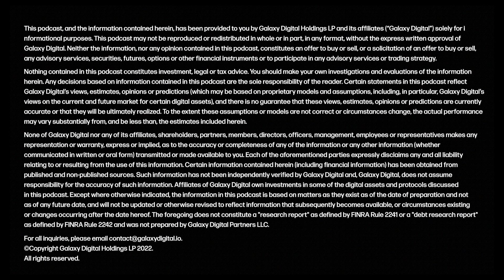2022 Year in Review | Galaxy Brains Podcast 041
Alex talks with six return guests about Bitcoin, Ethereum, alt L1s, layer 2s, zero-knowledge, NFTs, stablecoins, policy, and more. We take stock of the past year in markets and technology and look ahead to 2023.

Beimnet Abebe, Galaxy Trading
Christine Kim, Galaxy Research
Walt Smith, Galaxy Research
Charles Yu, Galaxy Research
Sal Qadir, Galaxy Research
Tyler Williams, Head of Public Policy & Regulatory Affairs, Galaxy

This episode was recorded on December 21, 2022.